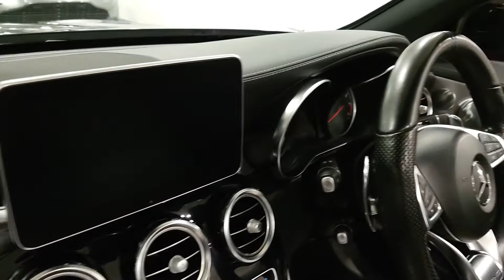Mercedes C63 Convertible Premium